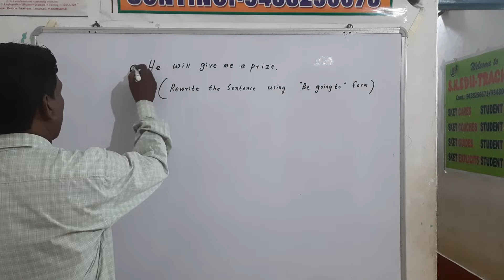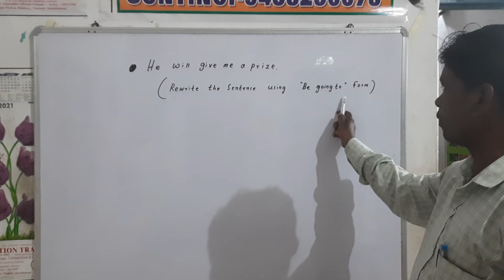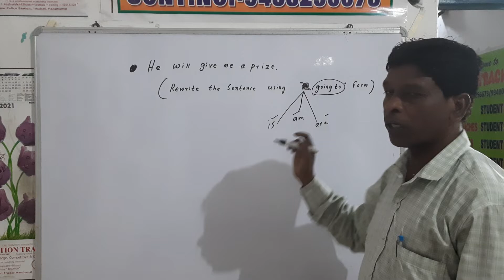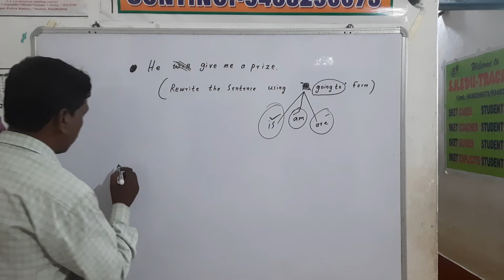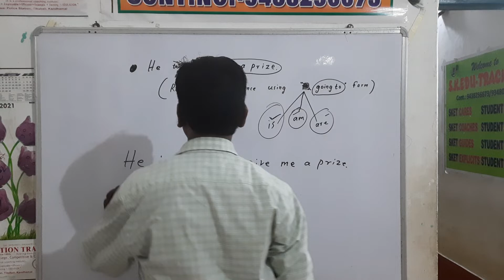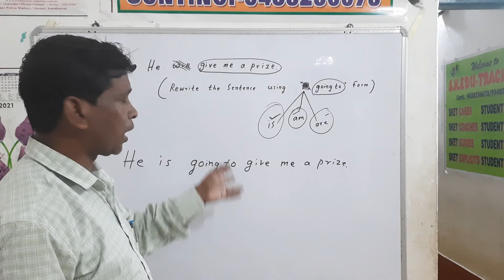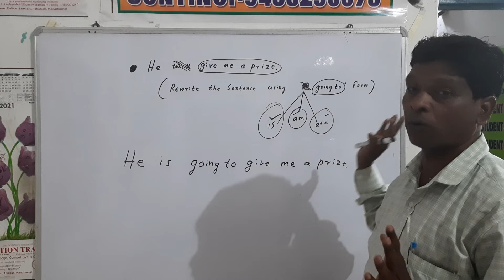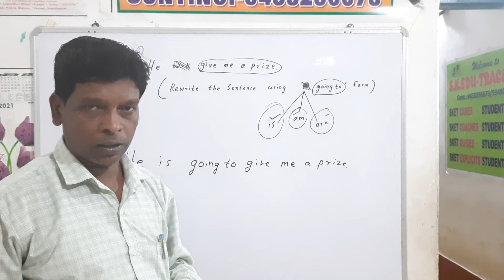Future Tense but Future Time || Let's See Quick Coach by SKET|| English Grammar || Language Study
Welcome to Sket
Be going to = used to show what somebody intends to do in the future.
Be going to is a form. This form helps to make future time.